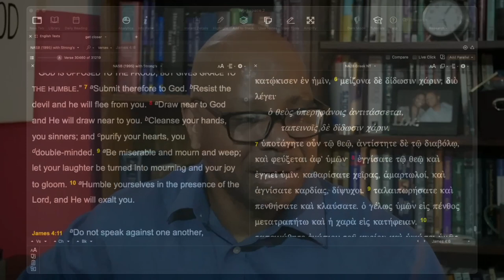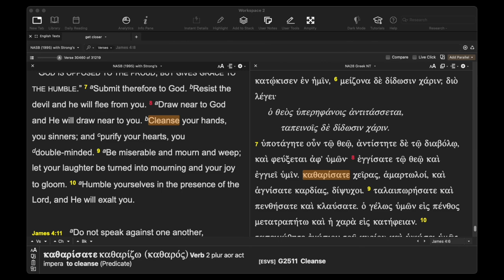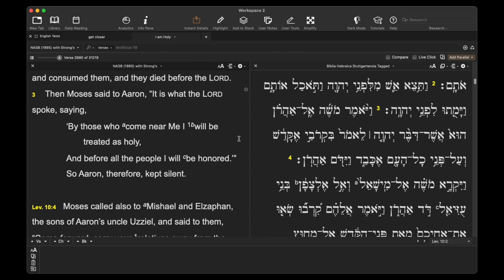Christians MUST do this Right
Guaranteed deliverance for Christians